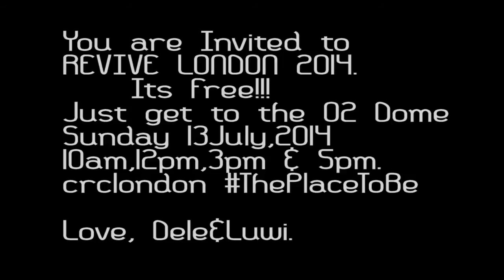Sid The Sloth doing the Reviva Dance.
Sid invites you to join CRC London @Cineworld Cinema Screen 11; North Greenwich O2 Dome for REVIVE LONDON 2014.
You can attend a 10am, 12pm, 3pm or 5pm session. Its free!